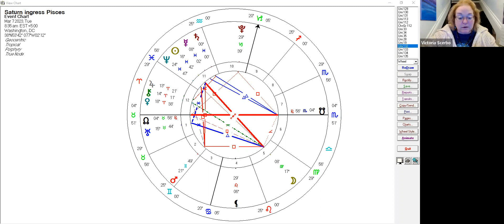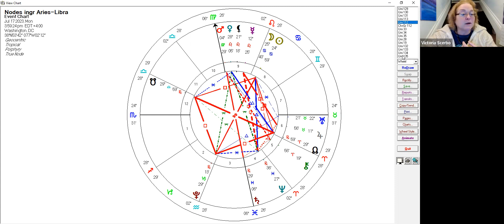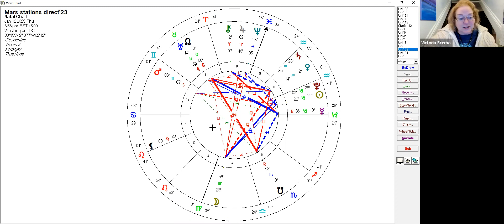The Astrology of 2023 with Dr. Vicki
I'm looking at the larger trends for 2023 including Mars station in January, Saturn ingress out of Aquarius into Pisces, Pluto's ingress and dip in Aquarius from March 23rd through June 11th. Jupiter's ingress into Taurus, Mars ingress into Leo; Grand Cardinal cross and Grand fixed cross. The nodes of the Moon shifting from North node Taurus/South node Scorpio, into North Node in Aries/South node in Libra.